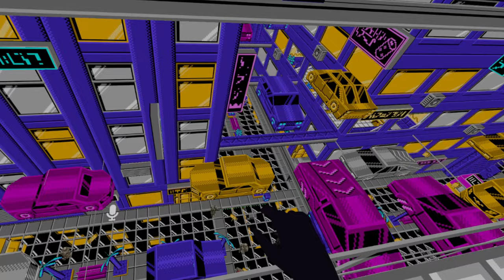Halloween Chara! Elemental Master! VRtale Season 4 Episode 6!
Halloween Chara has returned! With a new form! With control over the elements, and a bunch of other nifty abilities! Going after VRtale frisk before messing with and killing lots of bystanders! Even the military cant keep up!